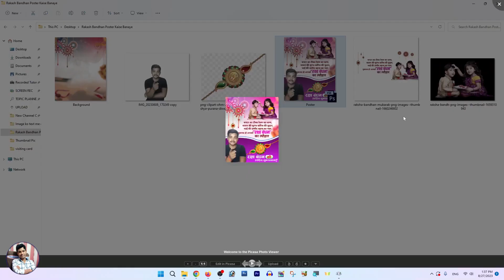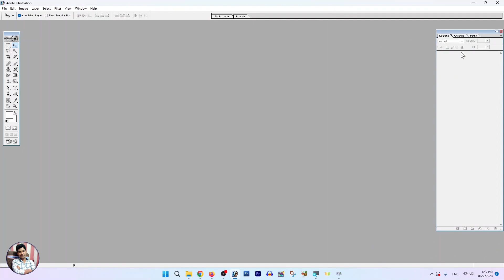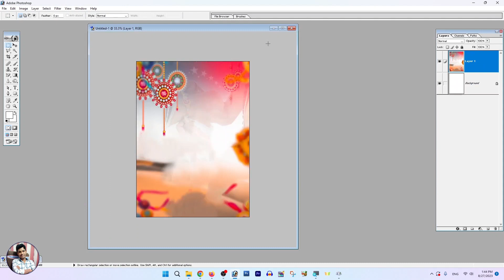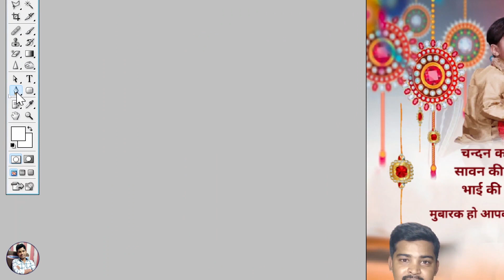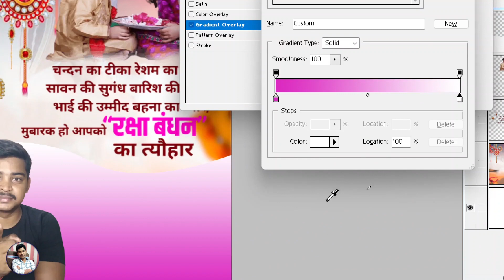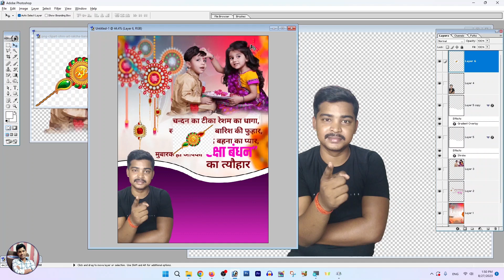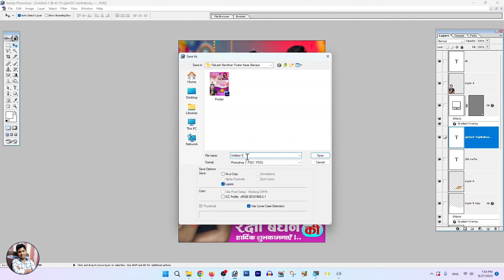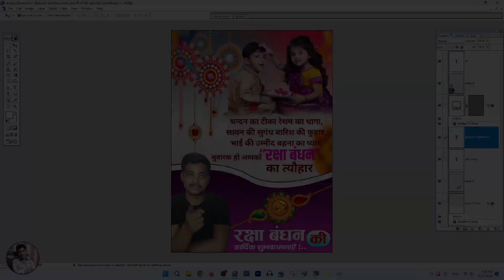रक्षा बंधन का Poster कैसे बनाये ? - Raksha Bandhan Poster in Photoshop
रक्षा बंधन का Poster कैसे बनाये ? - Raksha Bandhan Poster in Photoshop. Raksha bandhan poster in photoshop. Raksha bandhan poster kaise banaye. Raksha bandhan poster editing. रक्षा बंधन का पोस्टर कैसे बनाएं | Ritesh BNK